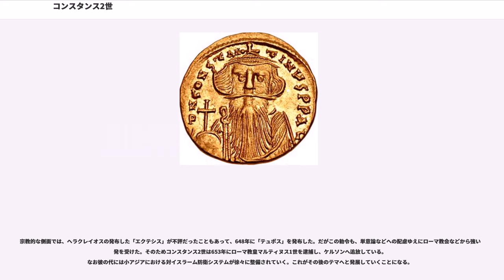コンスタンス2世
コンスタンス2世“ポゴナトス”（、630年11月7日 - 668年9月15日）は、東ローマ帝国ヘラクレイオス王朝の皇帝（在位：641年 - 668年）。コンスタンティノス3世の子で、元の名はフラビオス・ヘラクレイオス。のち「コンスタンティノス」。「コンスタンス」は「小さなコンスタンティノスの意味」で、“ポゴナトス”は「髭が生えている」を意味するあだ名。本名から「コンスタンティノス4世」と呼ぶ場合もある。

641年、祖父・ヘラクレイオスの死により父・コンスタンティノス3世が即位したが、異母兄弟のヘラクロナス（ヘラクレイオスとその姪マルティナの子）との間に皇位をめぐっての争いの最中に父は死亡。ヘラクロナスを擁したマルティナが権力を掌握しようとしたが、中央軍長官であったウァレンティノスを中心とするコンスタンティノス3世派と、首都市民（サーカス党派）の力によって、フラビオス・ヘラクレイオスが11歳で共同皇帝となる。その際に祖父・父の名「ヘラクレイオス」を外して「コンスタンティノス」と名乗った。さらに元老院などの画策によってヘラクロナスらは廃位・追放され、641年末（あるいは642年はじめ）にコンスタンスが単独の皇帝となった。

当初は幼少のため元老院や舅のウァレンティノス（645年頃に失脚）が実権を握っていたようである。この時期、帝国艦隊が644年頃にシリア沿岸部の一部都市、そして645年にはエジプト（642年にイスラームが征服）のアレクサンドリアを奪回するが、いずれもその後の戦略や補給の失敗などにより維持には失敗した。エジプトからは646年に完全に撤退し、以降帝国がエジプトを奪回することはなかった。また647年には叔父（母の兄弟、ヘラクレイオスの従兄弟のニケタスの息子）でカルタゴ総督のグレゴリオスが反乱を起こして反対皇帝となった。しかし彼は同年にアフリカ・プロコンスラリスに侵入してきたイスラーム軍に敗れ、戦死した。なおこの時のイスラーム軍はほどなく撤退したため、カルタゴはその後も帝国領にとどまっている。

コンスタンス2世は自ら軍を率いて繰り返して遠征を行っている。最初の遠征は651年頃にアルメニアを目的地として行われた。しかしこの遠征は成果を挙げず、直後にアルメニアはイスラームの支配下に入った。また当時シリア総督であったムアーウィヤが649年にイスラーム艦隊を創設し、キプロス島を攻撃、翌650年にはシリアに残った最後の帝国領であるアラドス島を制圧した。これ以降イスラーム艦隊の地中海進出が激化したため、655年にはコンスタンスは自ら艦隊を率いて小アジア南部・リュキアの沖でアラブ艦隊に決戦を挑んだが惨敗を喫して、命からがら逃亡した（リュキア沖海戦、マストの戦い）。だがその直後、656年以降はムアーウィヤとアリーとの間でカリフ位をめぐる内戦が起き（第一次内戦）、ムアーウィヤとの和平が成立したため、イスラームとの戦争は海陸とも一時的に沈静化した。

東方の状況が一段落したので、以降のコンスタンスは西方での状況改善に傾注していった。まず658年にはバルカン半島南部のスラブ人居住区域に遠征を行った。この時捕虜としたスラブ人を小アジア半島に移住させて、イスラームとの戦いで減少した人口の補填策をとっている。ついで661年にはコンスタンティノポリスを発ち、アテネなどに滞在したあと663年にアドリア海を渡って南イタリアに上陸した。そしてベネヴェントを包囲したあと、同年6月にローマに赴いてローマ教皇ウィタリアヌスと会見した。なおローマ市を訪問した東ローマ皇帝はコンスタンス2世が最後である。だが彼はすぐにナポリを経由してシチリア島のシラクサに入り、668年に暗殺されるまでこの地に滞在した。

コンスタンス2世がイタリアに遠征した時、ランゴバルド王国のグリモアルドゥス1世は帝国軍の来襲を予想して北イタリアで軍勢を動員している。しかし実際にはコンスタンス2世は南イタリアに上陸し、ローマにもごく短期間しか滞在していない。さらに当時帝国のイタリア支配の中心であったラヴェンナには関心すら示していないようである。こうしたことから、彼は最初から南イタリア、特にシチリア島を拠点として、西方での支配の再編をめざしていたと考えるべきだろう。シチリア島に入ったコンスタンス2世は、新たな税を賦課してシチリア島で艦隊を新設した。これは、660年代に入ってアフリカ・プロコンスラリスへの圧力を再び高めて...